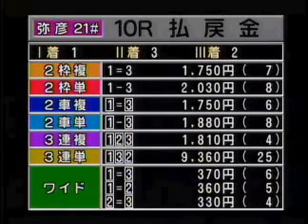弥彦競輪 2010年10月15日 10R